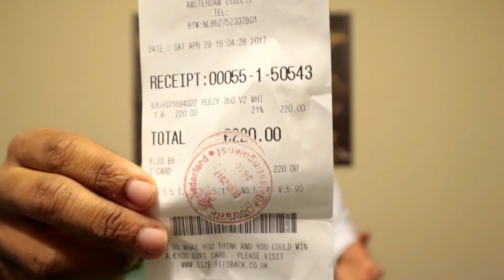$10,000.00 Adidas Yeezy Collection + Sundays Best + Throwback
HELP THE CHANNEL REACH 100K IN ONE YEAR! LETS GO!

My entire Adidas Kanye West Yeezy Boost Collection

Free Yeezys like C'mon son who doesnt like free stuff. Exactly so tell your friends tell your family tell everybody to subscribe at 1,000 Subscribers Winner will be chosen. Lets Get it!!!

Welcome. Most know me by MJ or EM JAE and this is my Channel. Soldier with a love to Sneakers and life. This channel will take you on my journey as I grow as a person and sneaker enthusiast. I love all of my subscribers it really means alot hope to meet you all someday.

Channel Art: @knotabledesigns on Instagram Tell them Em Jae sent you

Crep Protect Bundle

My Camera Black

My Camera in Silver

My Mic